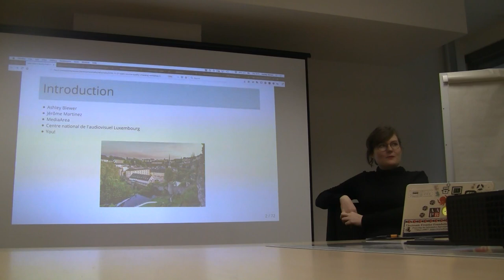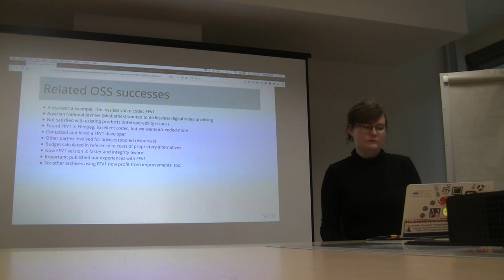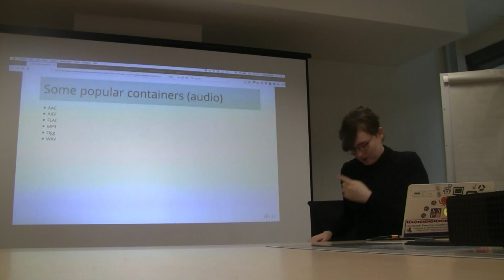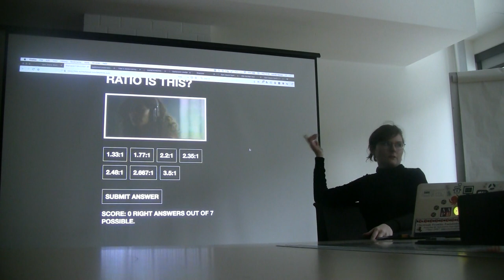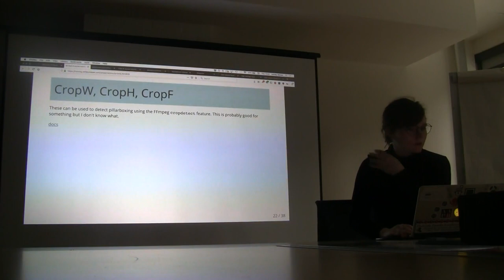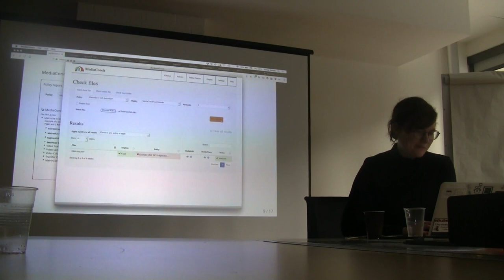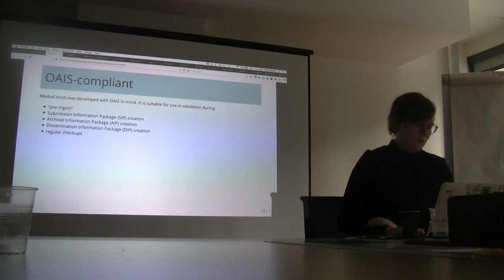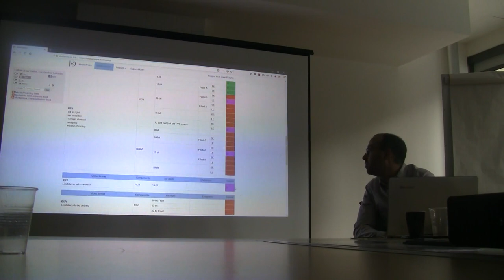Open Source A/V Quality Checking Workshop, Ashley Blewer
Old fashion as no HDMI capture tool was available, but better than nothing :).